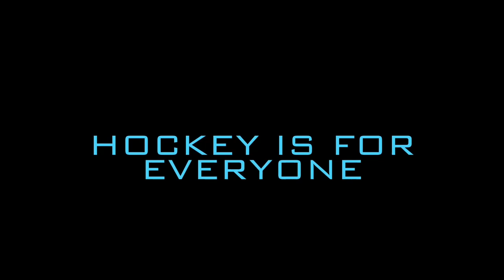Hockey is for Everyone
Hockey is for Everyone is Pickwick Studios first animated short film. The story tells a tale of a young girl who discovers a hockey puck that changes her life forever. This short film delivers an impactful message in a short duration. Through beautiful colors of art and strong instrumental music; Hockey is for Everyone shows that anything is possible by believing and doing.